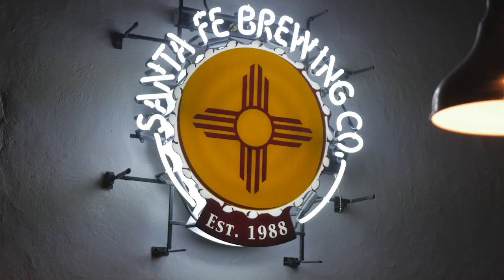Alternative Living And The Earthships Greater World Community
We’re producing too much trash on a daily basis, and we don’t recycle enough. We’ve already passed that point where waste management has become a problem, and not only for the Thirld World anymore. One man had a vision more than two decades ago with a new way of building houses in a sustainable way, Michael Reynolds' idea has never been as needed and Earthships are getting build in many parts of the world.

As living in a van, living in an Earthship is an alternate lifestyle that more and more people are adopting. We drove by Taos, New Mexico, to meet with the locals and get a tour of the Greater World Community. We finally met Mathew Cerniglia who showed us a few of these incredible houses!

Thank you to Math,Tom, Kirsten and Irma from Earthship Biotecture